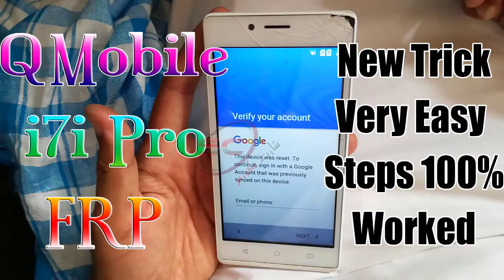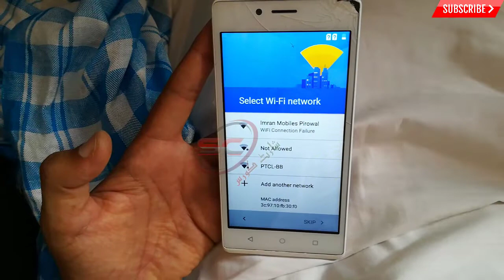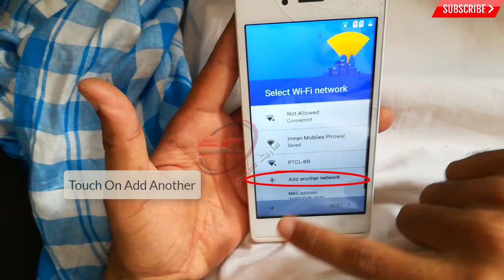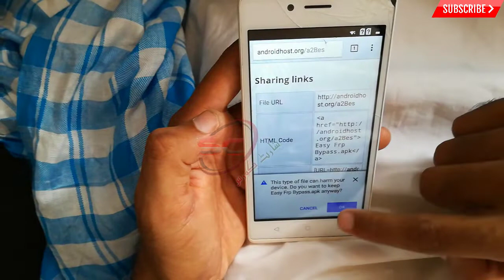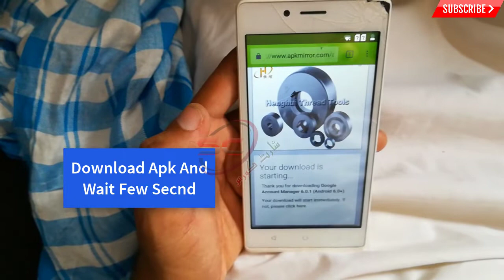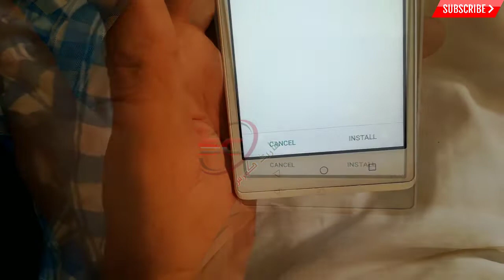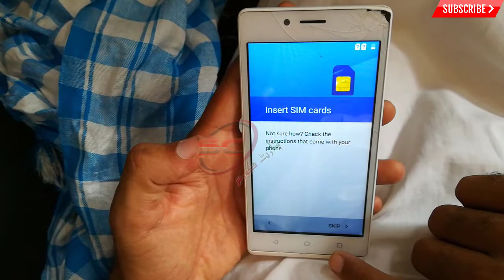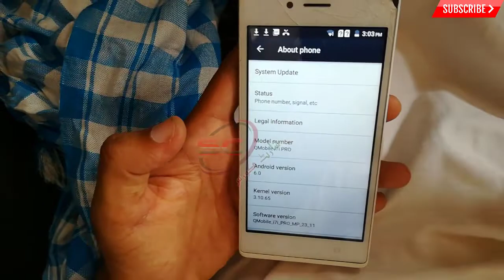All Qmobile Google Account Bypass Frp lock 100% Done - New Video All Work 2018